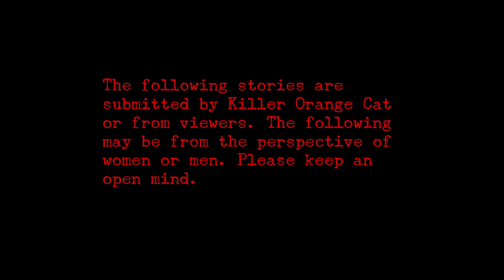3 True Scary Stories to Keep You Up At Night (Vol. 22)